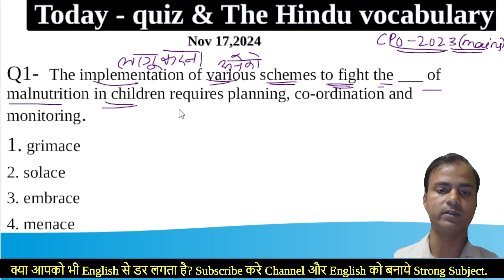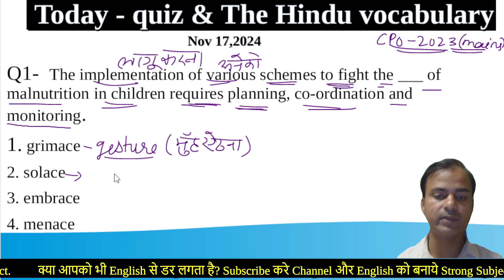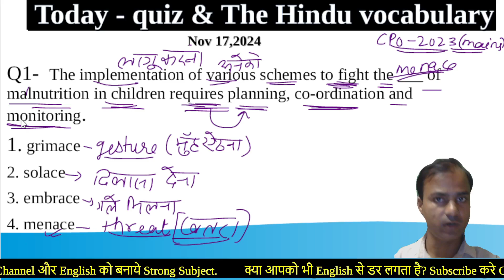ll Nov 17 , 2024 ll The Hindu Editorial Today ll Most important vocab for SSC CGL- 2024 ll